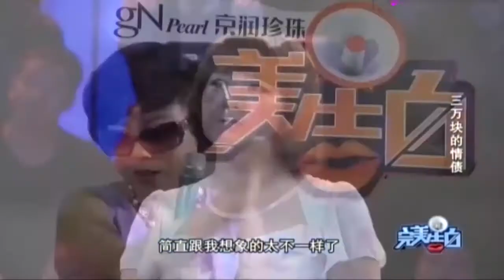男友钱来路不明、女孩得知情况痛哭，不能瞎冤枉人丨完美告白